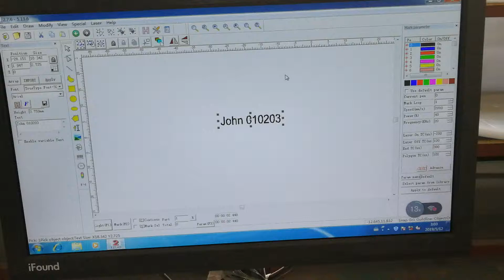fiber laser marking machine marking seals